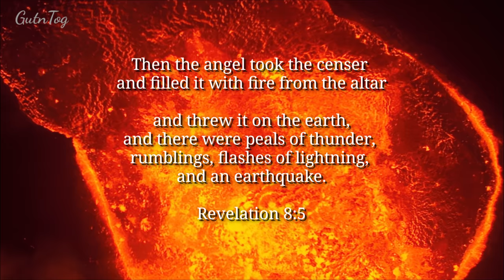ENIGMATIC MANTLE ERUPTION 🔥 NOT SEEN HERE IN 5000 YEARS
The last shield eruption in Iceland took place 5000 years ago (Leitin Volcano). We are witnessing event that happens once in millenia. This is the only ongoing onland mantle eruption on the entire planet, hence its quite unique. Here I have made the mix and compiled several footages together (from the last trip to the eruption site), adding nice background music along. Enjoy! August 14 - 15, 2021. Fagradalsfjall Volcano, Iceland.